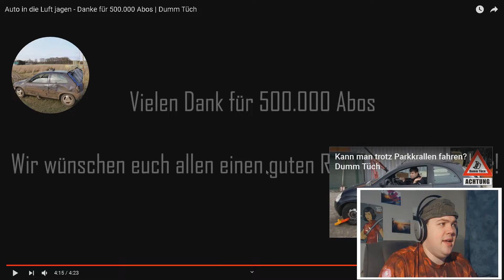Auto in die Luft jagen - Danke für 500.000 Abos - Dumm Tüch | REAKTION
Fragen oder Videowünsche könnt ihr stets in die Kommentare oder über meine Social-Media an mich Senden.
Ich werde versuchen jeden Wunsch zu beachten, kann, aber nicht versprechen, dass ein Video daraus wird, oft kommt es auch vor, das ich ein Projekt abbreche, weil es mir einfach nicht gefällt.

Hiermit habt ihr offiziell meine ERLAUBNIS dieses Video zu liken und zu Teilen. Bei Nebenwirkungen erschlagen sie ihren Arzt oder begrapschen sie ihren Apotheker.